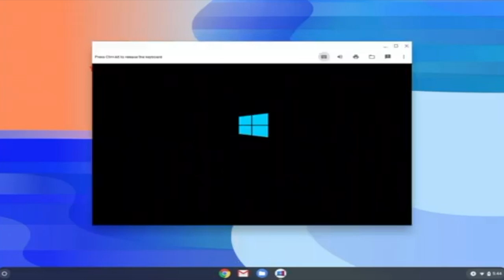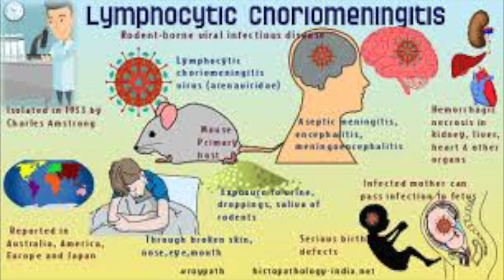FTV 10 22 20